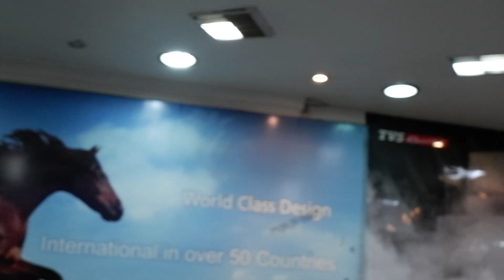My New Super Bike Delivery | நாங்க புது பைக் வாங்கி விட்டோம்-TVS RADEON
MR.KaatuPoochi
LIKE pannuga...
SHARE pannuga ...
COMMENT pannuga...